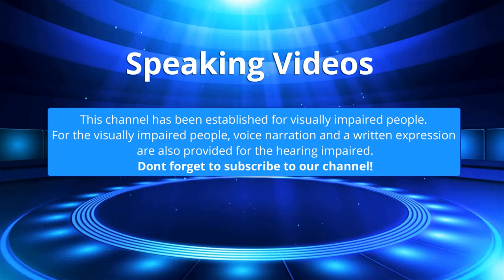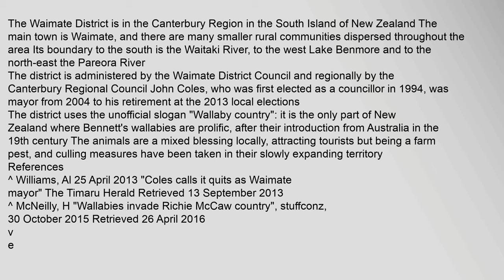Waimate District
References
^,Williams,,Al,25,April,2013,"Coles,calls,it,quits,as,Waimate,mayor",The,Timaru,Herald,Retrieved,13,September,2013
^,McNeilly,,H,"Wallabies,invade,Richie,McCaw,country",,stuffconz,,30,Octobwaimate,district,council,,waimate,district,council,nz,Waimate,District